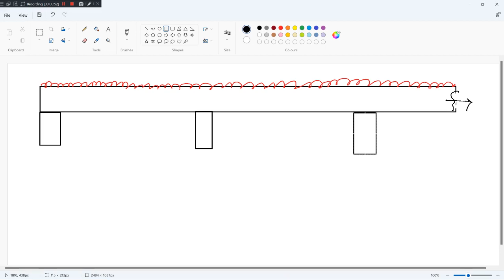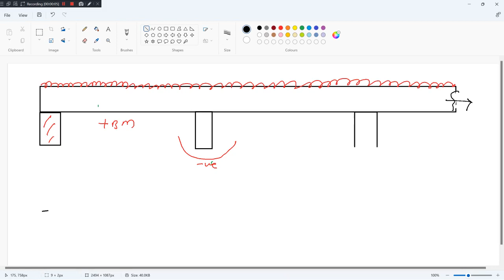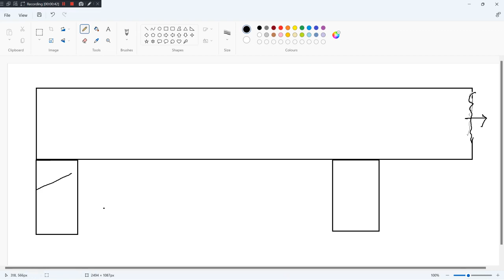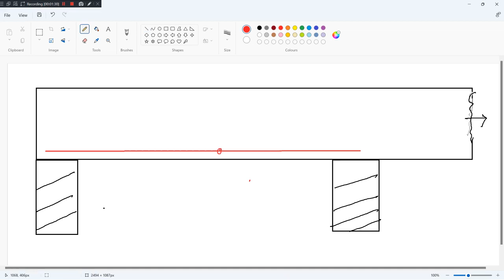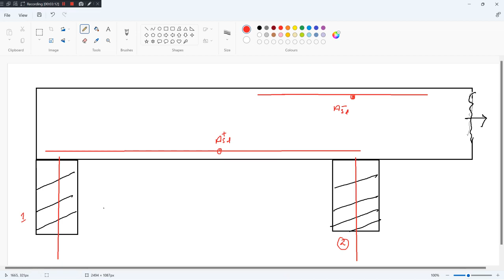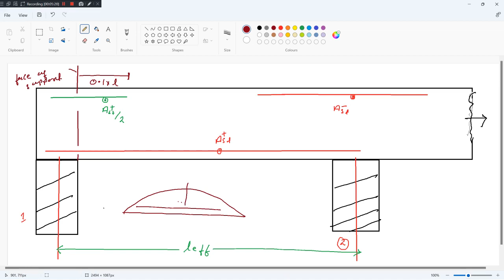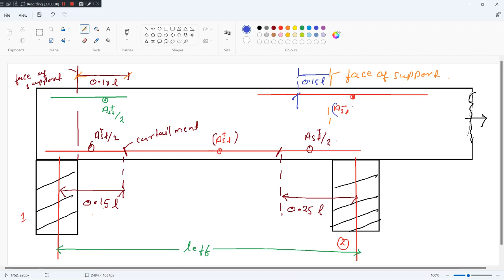47. Ossc je 2022 RCC Important Codal Provisions | RCC Codal provison Of Slab | OSSC JE RE-EXAM CLASS